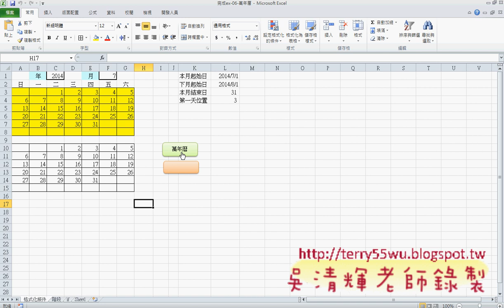10_增加按鈕與清除功能_(EXCEL VBA教學 吳老師提供)